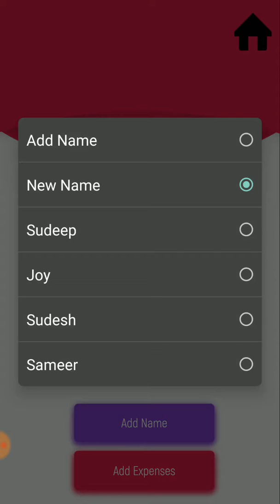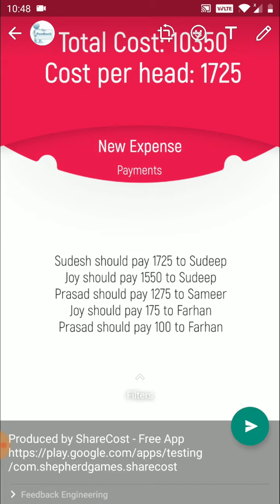ShareCost - Updated Graphics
It's a simple app for finding your share in group expenses.

It's a very basic app. It can be used for one-time expenses.

Soon, it is going to support the dynamic expenses like trips.

For beta version - sign up as tester to use it